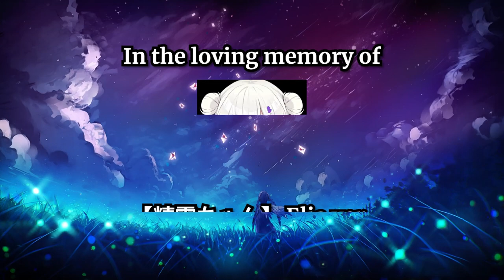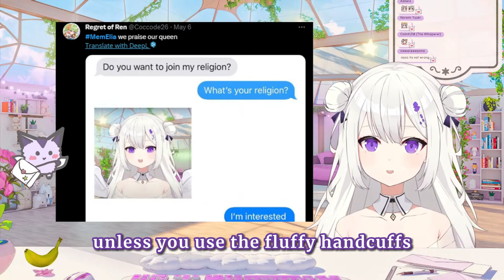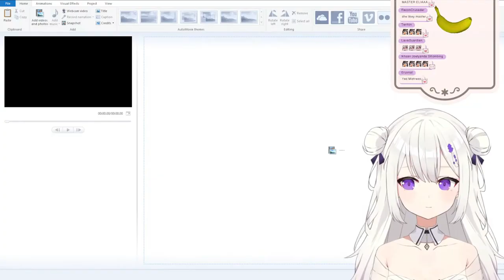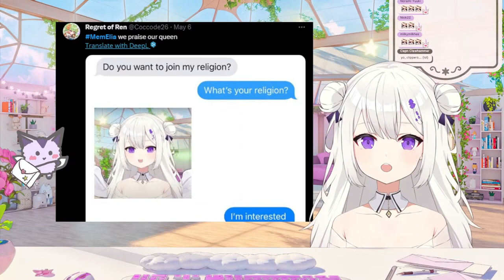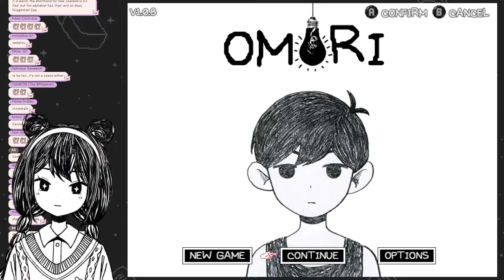Best of: Elia Stellaria's Temp Model (Apr - Sep, 2023)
In the spirit of "good old times", here's clips compilation of Elia's temporary model. Although the model is nowhere as good as the formal one, some things here should not be forgotten.

0:00 intro
Sussy Clips
00:15 I'll train your child-
00:21 you dont want to get too weird
00:39 chat as sofa
00:46 lets do all the way of love
01:02 ⛔ I wanna slam you
01:09 fluffy handcuffs
01:20 handwork?
01:34 would you like a maid
01:54 lick the sweat
02:01 the good kind of pain
02:08 ⛔ bed with you in it
02:20 ⛔ up those shorts
02:25 ⛔ wanna join me in bed?
02:33 get smoothie from my mouth
02:57 get spit on
Wholesome Clips
03:15 ⛔ self-affirmations meditation
05:20 ⛔ ups and downs in life
06:09 be negative but happy
07:15 deal with mistakes
08:01 anime girl talks about stress
10:07 "opposite of love" continued
11:23 this fandom is not a circle
Eli Noises
12:50 laila impression
13:02 stomach go brrrrr
13:08 DDR noises
13:17 guitar hero noises
13:25 roadworks?
13:31 laila see squirrel
13:34 huh
13:38 failed "art"
13:42 seagulls
13:50 ititititit-
13:58 ⛔ jack in the box noises
14:06 eye counting noise?
14:13 heart beating noises
14:19 certified extra noises
14:29 drinking noise
14:34 weird bat noise
14:46 stomach noises
14:57 uuuu-
15:11 certified whale noise
15:18 monkey tambourine noise
15:23 castanets noise
15:34 Smash noise
15:43 wandering eyes
15:47 aircon roleplay
15:58 plane animation noise
16:03 idol sticks (penlight) noise
16:08 laila and the cola bottle
16:20 g'luck glug
16:28 random mouth movement noises
16:39 to do failed
16:46 cola pssssh
16:52 stanana deserve love
17:01 weird face idk
17:07 ⛔ wumwum noise
17:11 ⛔ slow-mo and climbing noise
17:22 ⛔ choo noise?
17:27 ⛔ slow-mo climbing noise
17:32 ⛔ shaky noise
17:35 ⛔ certified thigh slap
17:45 correct guess pingpong
17:49 task completed noise?
17:54 nervous Eli noise
17:59 members post noise
18:03 car noises
18:11 sneeze after noise
18:15 supas not free noise
18:24 beep bop
18:30 correct guess sound?
18:37 swimming noise
18:48 transition noise
18:58 laila shaking
19:03 zoom zoom
19:08 kettle go "kettle"
19:13 jumping sounds
19:30 violin noises
19:40 fidgeting wristband
19:47 shuriken throw
19:53 lawnmower
20:00 ⛔ pokemon catch noise (short)
20:04 ⛔ zombie apocalypse noise
20:13 ⛔ bicycle noises
20:18 ⛔ mammoth noise
20:22 ⛔ goi noises
20:31 ⛔ certified mario noise
20:41 ⛔ noise va
21:03 ⛔ pogo jump sfx
21:25 ⛔ no but door creak
21:39 ⛔ minecraft villager
21:48 ⛔ English noise?
22:13 ⛔ knees go...
22:18 ⛔ Eli the train
22:27 ⛔ I'm the gorilla now
22:36 official soundboard
22:53 ⛔ cows go moo
23:10 windows noise
23:19 ⛔ fireworks
23:33 ⛔ scared Eli
23:48 ⛔ burp but it's reverb
24:01 ⛔ Elia boop
24:19 ⛔ dry mouth noises

All hail the banana republic!

Learning editing, posts Elia Stellaria 💌✨ highlight videos.
Go follow her, support her if you can.